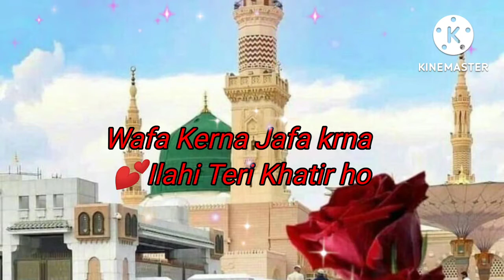Mera Mushkil kusha tu hai 💕 Beautiful Dua || Jumma Mubarak Whatsapp status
Topic:

Beautiful Dua
Whatsapp status
Mera Mushkil kusha tu hai
Mera hajat rawa tu hai
Meri wafa Meri jafa ilahi Teri khatir ho
Mera jeena Mera Marna ilahi Teri khatir ho
Pyari Dua

Trendy Trouser designs

Daman designs

Lawn Dresses for Eid

Fancy baby girl frock design

Latest silk dress ideas for girls

Latest silk baby frock

Must visit my chennel for new videos about